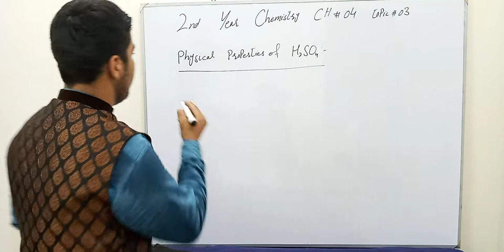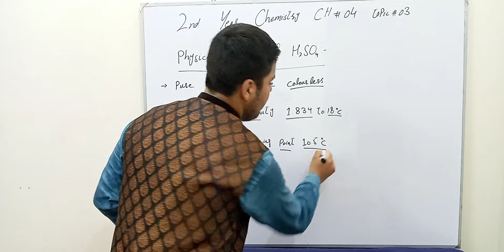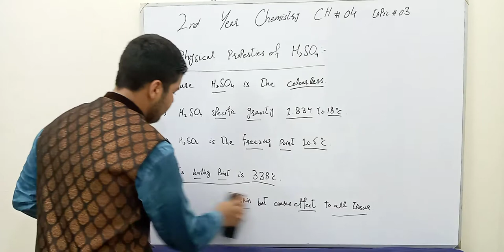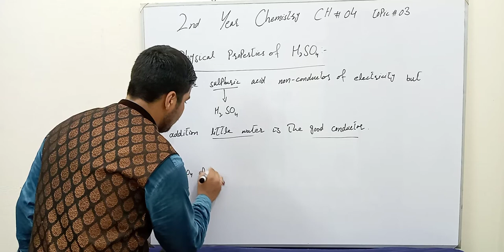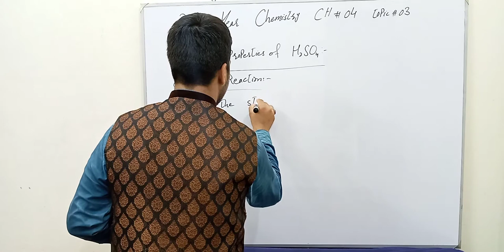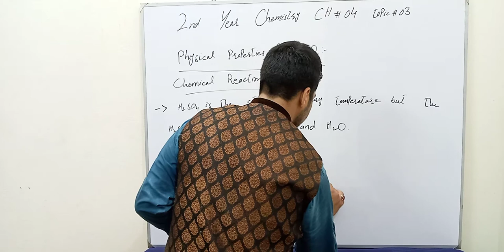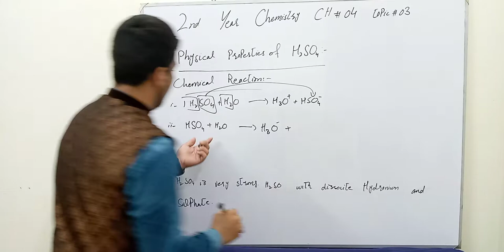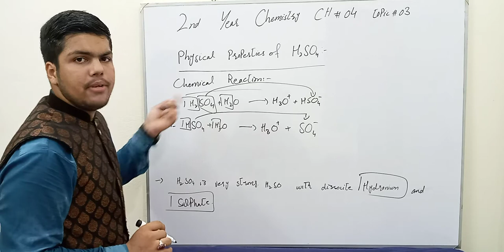2nd year chemistry Chapter 04 topic Physical Properties of Sulfuric Acid and Chemical reactions.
2nd year chemistry Chapter 04 topic Physical Properties of Sulfuric Acid and Chemical reactions.As fahad Younas
2nd year chemistry Chapter 04 topic Physical Properties of Sulfuric Acid and Chemical reactions.# Chemical reactions fahad Younas
2nd year chemistry Chapter 04 topic Physical Properties of Sulfuric Acid.